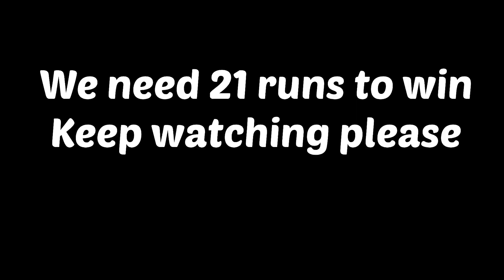Aaj Poori Team 1 Run… Must Watch !! vlog 21 vlog youtube .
Aaj Poori team 1 Run… Must Watch !! vlog 21

Cricket vlog
Vlog with friends
Cricket vlog with friends
Cricket match in office vlog
Lunch break cricket match vlog
Desi vlog
Hindi vlog
Comedy vlog
Daily vlog
Vlog in office
Must watch
Cricket
Bat ball match
Daily vlog
Daily match
Daily routine
Love for cricket
Cricket match
Catch of the day
Clean bold
One tip catch
Men of the match
Over Runs
Scored score
Gully cricket
Gully cricket match
How to play cricket
Cricket rules
5 overs match
Series winner